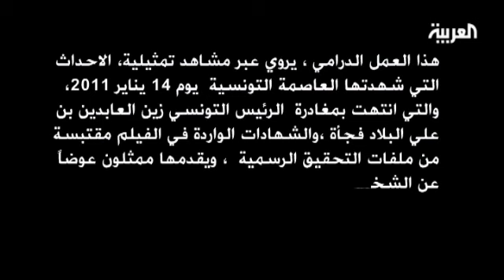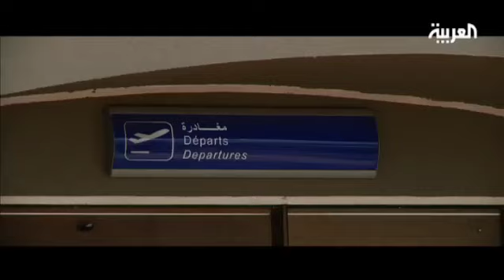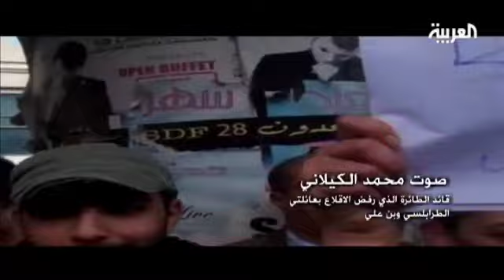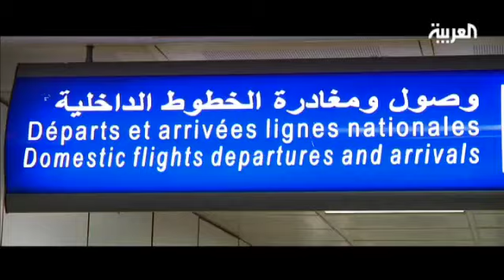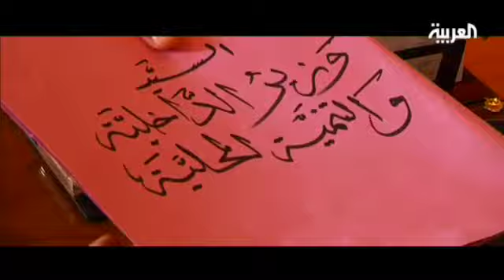part 1 ''الفرار من قرطاج الحلقة الثانية''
تعرض "العربية.نت" الجزء الأول كاملا من الفيلم الوثائقي "الفرار من قرطاج"، والذي بُث على "العربية الحدث" ليلة الجمعة في تمام الساعة الثامنة مساء بتوقيت غرينتش.

ويعرض الفيلم لحظات إقناع بن علي لابنته بالفرار من البلاد والتهديدات التي استهدفت الرئيس التونسي السابق وأجبرته على الفرار وذلك استناداً إلى وثائق سرية ومحاضر تحقيقات مع عدد من المسؤولين التونسيين.

وتتكون سلسلة "الفرار من قرطاج" الوثائقية التي أعدها وكتب السيناريو الخاص بها الإعلامي محمد الهادي الحناشي، وقام بإخراجها مديح بلعيد، من 3 أجزاء شارك فيها أكثر من 30 ممثلاً بهدف إعادة تركيب الأحداث كما وردت على لسان الفاعلين فيها في قصة شائقة تروي حقيقة الفرار، بعد أن تحصلت "العربية" على وثائق التحقيقات والشهادات التي أجرتها السلطات مع عدد من المسؤولين التونسيين من شخصيات سياسية وأمنية وعسكرية كانت شاهدة على الأحداث.

ويعد هذا "الوثائقي" الثاني ضمن سلسلة الأعمال الكبرى التي أنتجتها قناة "العربية" في تونس بعد النجاح الكبير للفيلم الوثائقي زمن بورقيبة الذي لخص مسيرة قرن من تاريخ تونس من خلال مسيرة الزعيم التونسي الحبيب بورقيبة.

وإذا كان زمن بورقيبة مختلفاً من حيث تركيزه على الوثائق التاريخية والشهادات لعدد من معاصري بورقيبة، فإن فيلم "الفرار من قرطاج " يعد بمثابة الهدية التي تقدمها قناة "العربية" لمشاهديها في تونس والعالم العربي حيث ستقدم وللمرة الأولى وبأسلوب لم تعهده الفضائيات العربية حقيقة ما حدث في تونس يوم الرابع عشر من يناير/كانون الثاني الماضي لتمهد الطريق أمام نوع جديد من الدراما الإخبارية التي تزاوج بين المعالجة الفنية للمعلومة ودقتها.